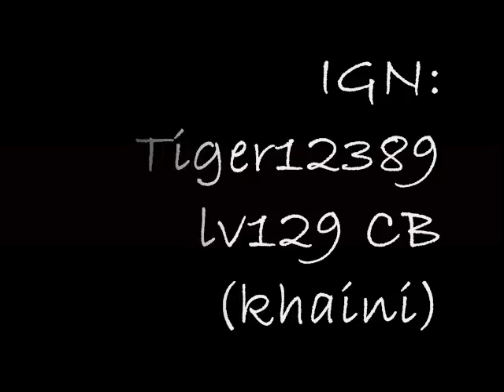Stupid Pepe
Maple Story Video